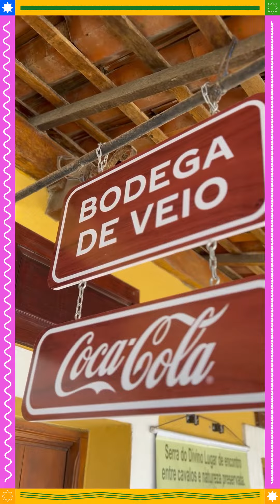4º Curta na Serra - Como chegar?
O IV Curta na Serra – Festival de Cinema ao Ar Livre, agora com caráter competitivo, promoveu três dias de programação gratuita e aberta ao público nos dias 09, 10 e 11 de dezembro de 2022, no distrito de Serra Negra, Bezerros-PE. Mantendo o curta-metragem como cerne da proposta curatorial e contemplando produções audiovisuais de todo o país, o Curta na Serra premiou filmes nas categorias curta-metragem nacional, curta-metragem pernambucano e videoclipe.

Vídeo: Kennel Rógisó / Gravura Filmes